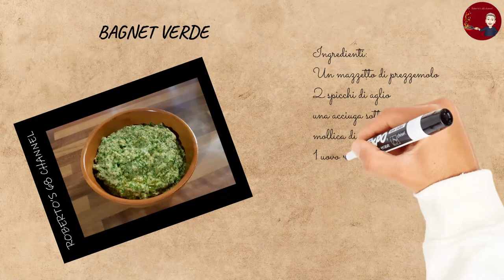#052 - Bagnet verde - Green sauce Typical Piedmontese recipe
BAGNET VERDE

INGREDIENTI:

1 mazzetto di prezzemolo
2 spicchi di aglio
1 acciuga sotto sale o diletti di acciughe sott’olio
100 g. di mollica di pane
q.b. di aceto di vino rosso
1 uovo sodo
1 dl. di olio extra vergine di oliva
1 cucchiaio di capperi (facoltativo)

PREPARAZIONE:

Dopo aver lavato sotto un getto di acqua l’acciuga, sfilettatela asportando testa, lisca e coda, asciugatela per bene;
Mondate il prezzemolo lavatelo e asciugatelo per bene;
Pulite gli spicchi di aglio e tagliateli a pezzi più piccoli;
Mettete la mollica di pane in un recipiente e bagnatela con l’aceto di vino;
Lavate i capperi sia se usate quelli sotto sale o quelli sott’aceto;
Preparate un uovo sodo, cucinandolo in acqua bollente per circa 8/9 minuti;
In un robot da cucina inserite il prezzemolo, la mollica di pane ben strizzata, l’aglio, i filetti di acciuga, l’uovo sodo, i capperi ben strizzati, sale, pepe e una parte dell’olio;
Iniziate a frullare per bene fino ad ottenere un composto omogeneo, se desiderate una salsa più fluida aggiungete altro olio fino ad ottenere la consistenza voluta.
GREEN BAGNET

INGREDIANTS:

1 bunch of parsley
2 cloves of garlic
1 anchovy in salt or anchovies in oil
100 g. of bread crumbs
q.s. of red wine vinegar
1 hard-boiled egg
1 dl. of extra virgin olive oil
1 tablespoon of capers (optional)

PREPARATION:

After washing the anchovy under a jet of water, fillet it by removing the head, bone and tail, dry it well;
Clean the parsley, wash it and dry it well;
Clean the garlic cloves and cut them into smaller pieces;
Put the breadcrumbs in a container and wet it with the wine vinegar;
Wash the capers whether you use salted or pickled ones;
Prepare a hard-boiled egg by cooking it in boiling water for about 8/9 minutes;
In a food processor, add the parsley, the well-squeezed breadcrumbs, the garlic, the anchovy fillets, the hard-boiled egg, the well-squeezed capers, salt, pepper and a part of the oil;
Start blending well until you get a homogeneous mixture, if you want a more fluid sauce, add more oil until you get the desired consistency.

Vi aspetto.